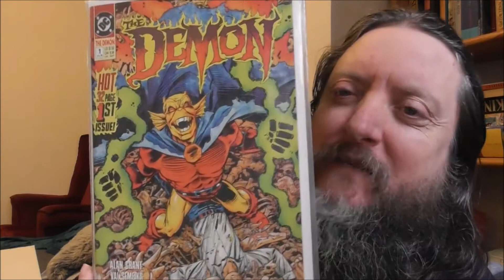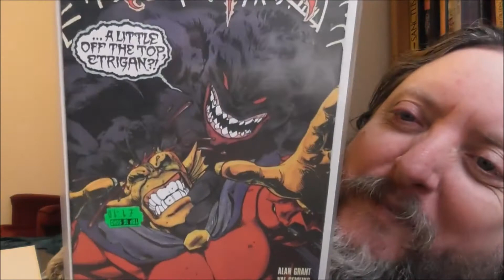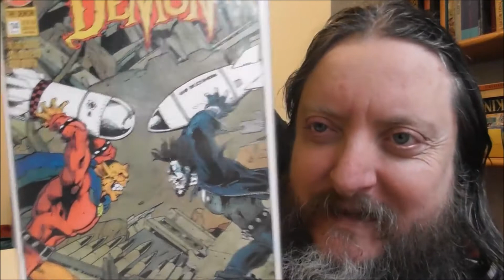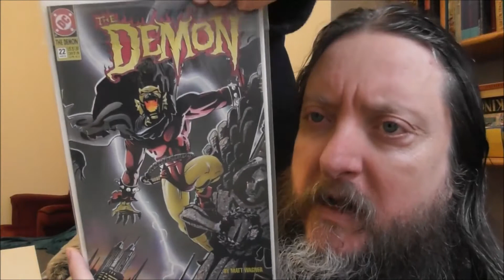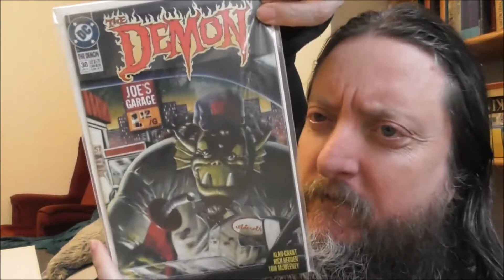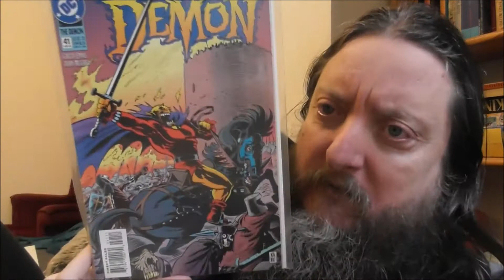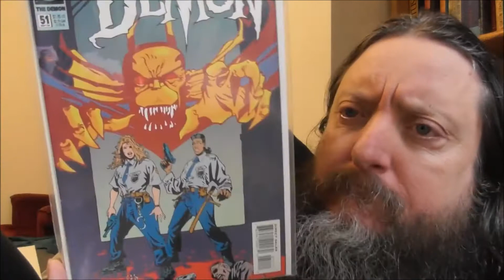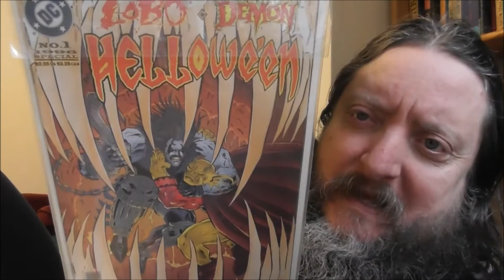My comics - The Demon - 2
Every Thursday and Sunday I'll be taking a look in one of my comic boxes.